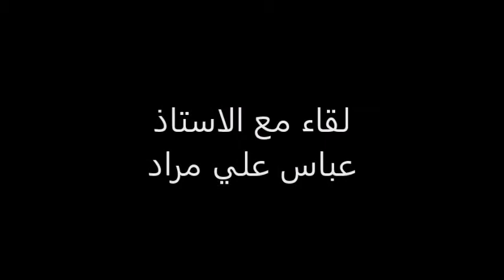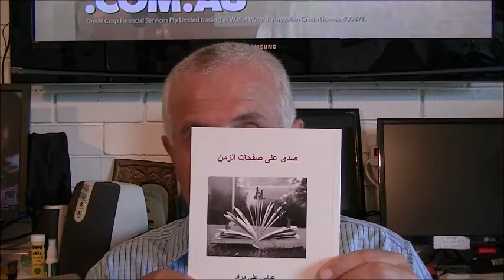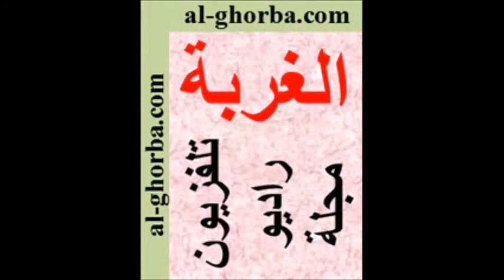لقاء مع الاستاذ عباس علي مراد